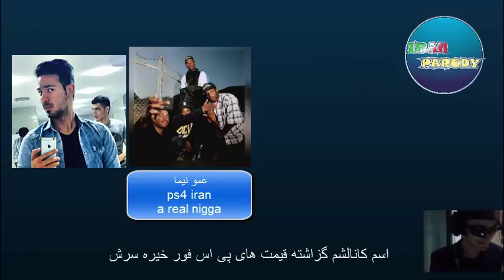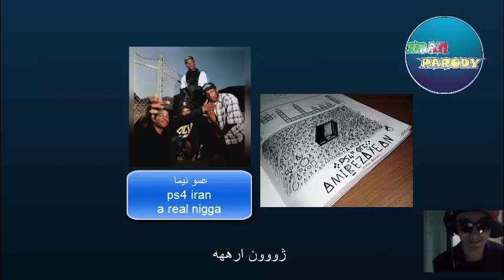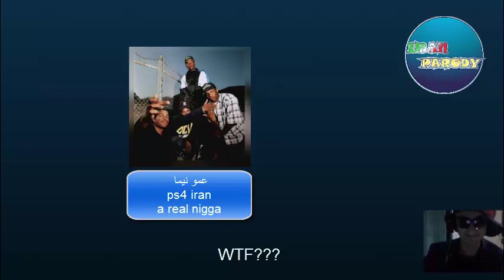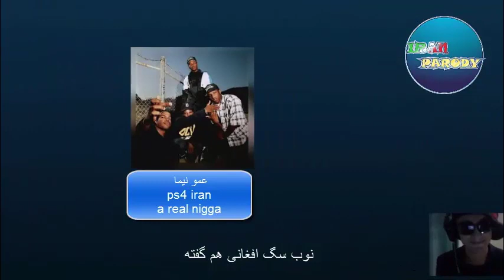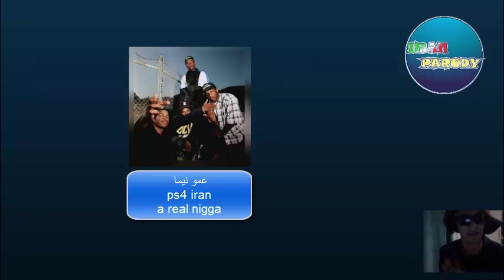📻رابطه پنهانی رضا پیشرو با امیر رضاییان (🚨مصاحبه جنجالی🚨) | پادکست رادیو پرودی❌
میخواین بدونید چه حقایق کثیفی از رابطخ امیر رضاییان با رضا پیشرو بر ملا شده؟😈💦
می خواین بدونید که بین جوجه های آپارات چه خبره؟
پس ویدیو رو کامل ببینید😹

این یکی از ویدیو های قدیمیمونه تصمیم گرفتم دوباره آپلود کنم😂